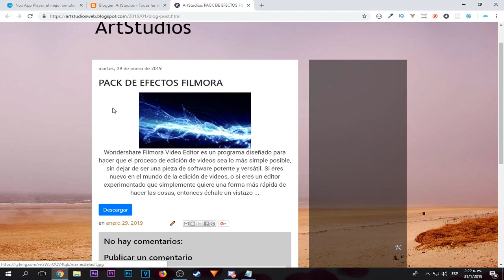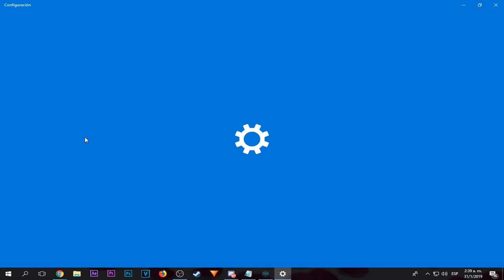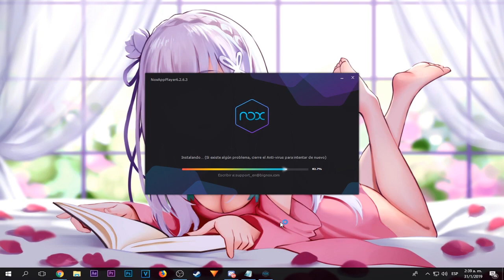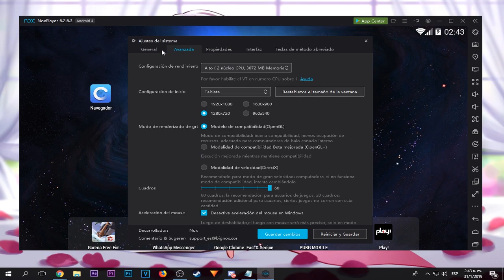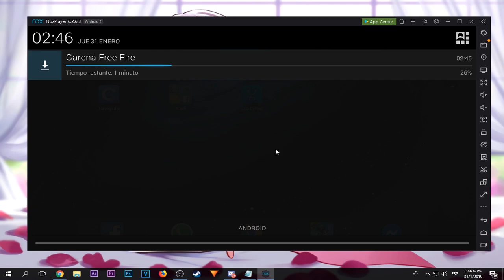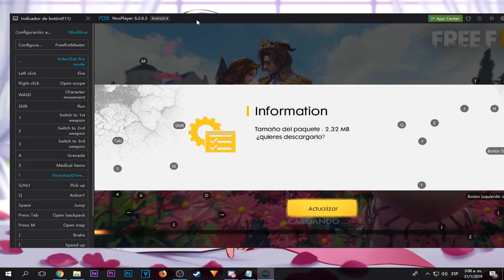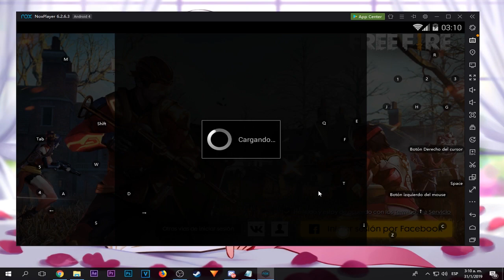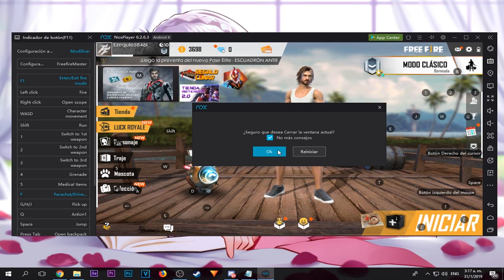COMO DESCARGAR FREE FIRE BATTLEGROUND PARA PC + CONFIGURACIÓN (Bien Explicado) | 2019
▓▓▒▒▒░ LEER LA DESCRICION ░▒▒▒▓▓

►Mi Pc:
★Procesador: AMD APU A10 7850K
★Tarjeta grafica:R9 270X
★Ram:8GB
★Grabador de pantalla:OBS
★Microfono:Neewer NW-700
Gracias por mirar chicos, espero que les haya gustado este video. Si este video fue útil para usted, recuerde dejar un me gusta y suscribirse a mi canal para ver más videos como este en el futuro, y si tiene alguna pregunta relacionada con los productos que enumeramos aquí, deje un comentario a continuación y yo me pondré en contacto con usted tan pronto como pueda!